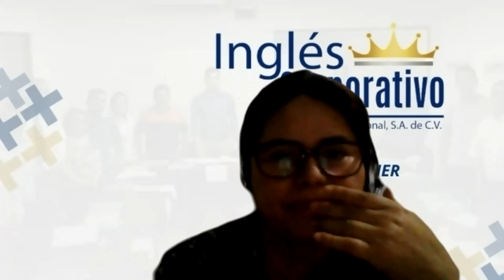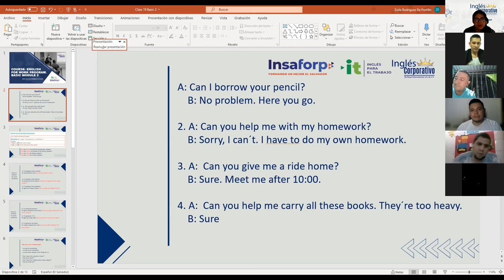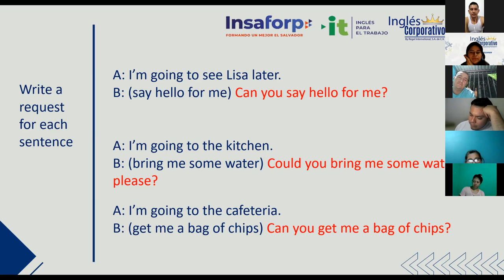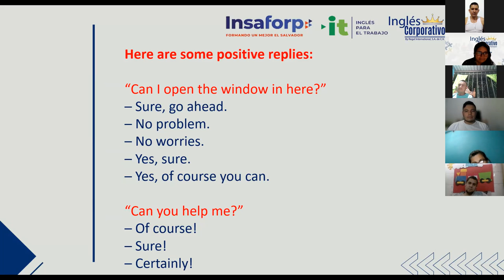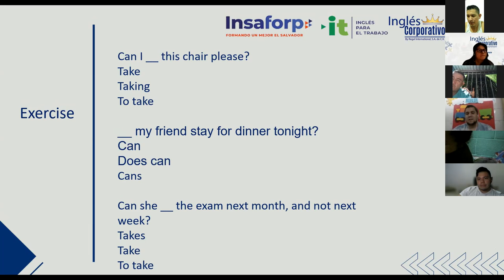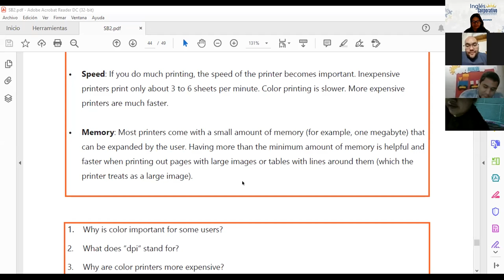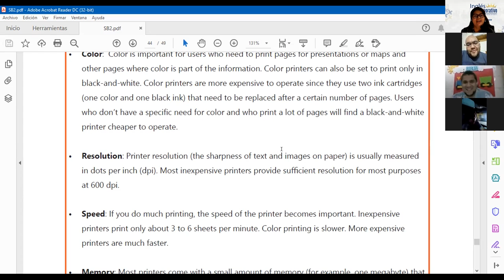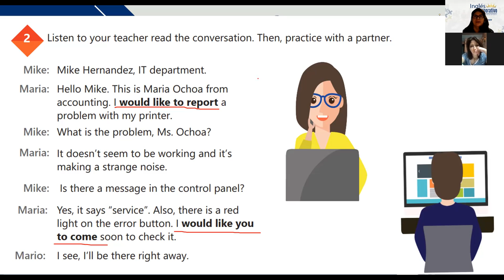Ingles Corporativo-Videoconferencia #19 HOW TO USE CAN FOR INFORMAL REQUESTS